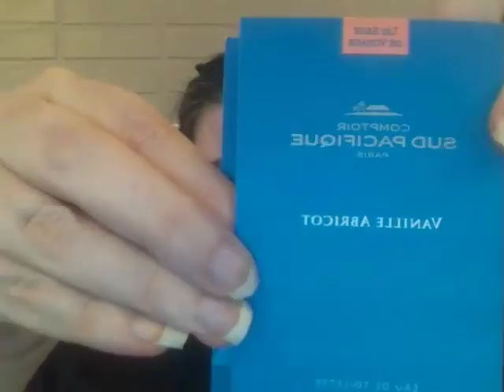Mystery Goodies- Birchbox March 2016